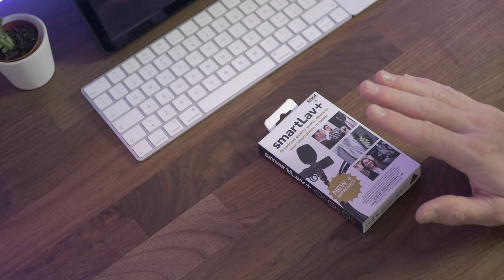RODE SmartLav+ - Unboxing und kleiner Test in eigener Sache 👊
Mein Tonor Q9 Mikrofon ist echt super und auch super günstig. Allerdings stört mich die Handhabung etwas, so das ich mich dazu entschieden habe ein Lavalier-Mikrofon zu testen. In diesem Fall das Rode SmatLav +. Heute möchte ich mit euch zusammen den Ton mal testen und bin auf eure Meinung gespannt.

▬ Inhalt ▬▬▬▬▬▬▬▬▬▬▬▬▬▬▬▬▬▬▬
0:00​ Einleitung
2:38 Intro
2:46 Unboxing
4:30 Test und Vergleich